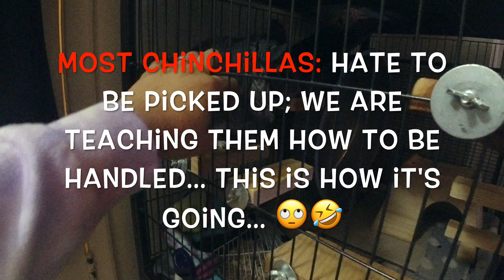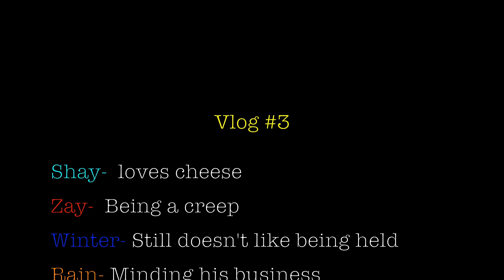Married 6 Months Still Settling In | Vlog #03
Married 6 Months Still Settling In | Vlog #03 We've upgraded to a King Bed, New Couches, joint everything; life is chanllenging but the blessings are overflowing!!! So no matter what comes, we'll settle into what God has in store for us.

Start investing with Acorns today! Get $5 when you use my invite